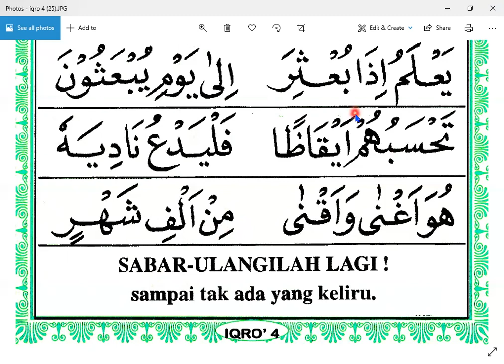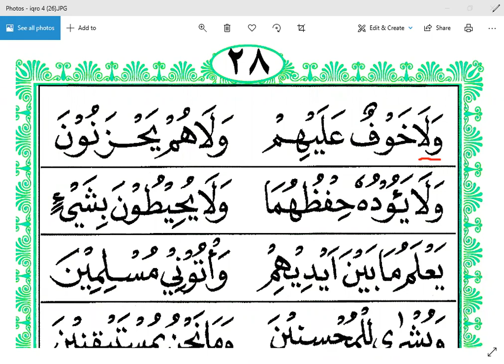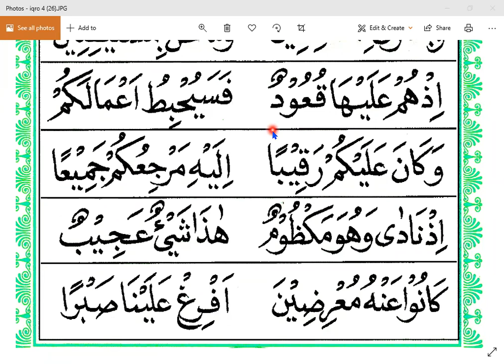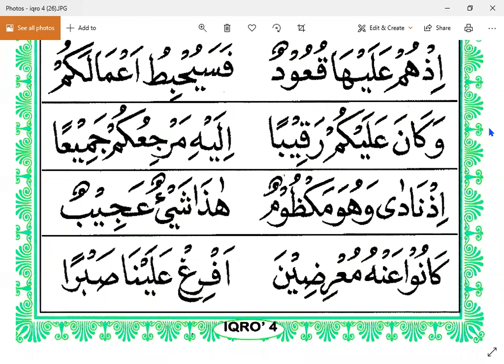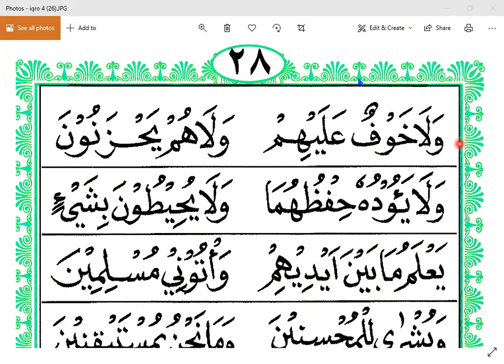IQRO 4 HALAMAN 27 - MBPK SAWAL SANTOSO - NGAJI ONLINE - ARIRKM - 08128287881